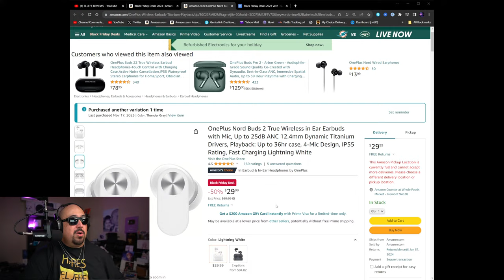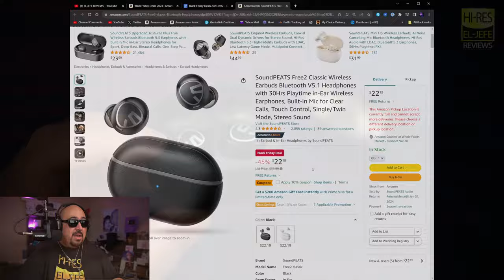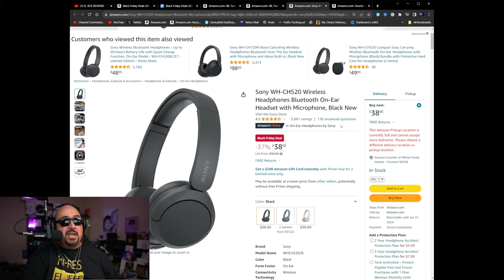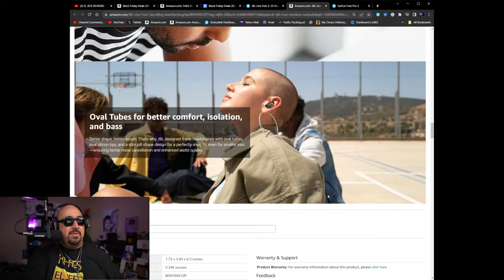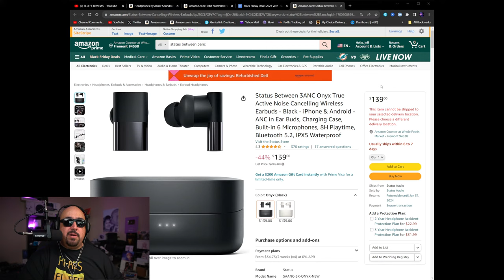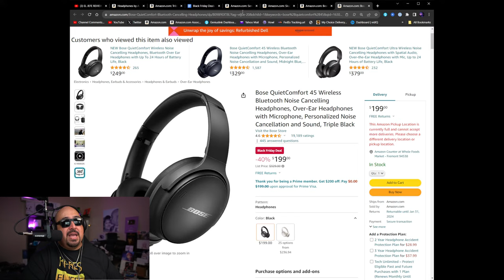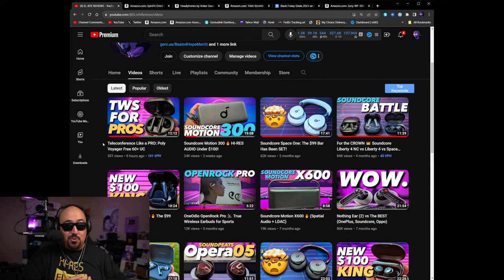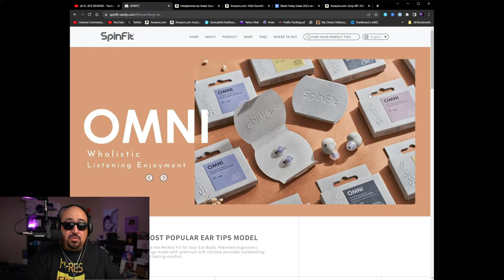Black Friday 2023 Deals on Headphone and True Wireless Earbuds!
Black Friday 2023 Links:

Earbuds Under $30 (Bass)
OnePlus Nord Buds 2 [Amazon]
Tozo T20 [Amazon]
Soundcore A20i [Amazon]
Soundpeats Clear [Amazon]
JBL Vibe Beam [Amazon]

Earbuds Under $30 (Balanced)
Moondrop Space Travel [Amazon]
Soundpeats Free2 Classic [Amazon]

Edifier TWS1 Pro 2 [Amazon]
Soundpeats Air4 Pro [Amazon]
Soundcore Life A3i [Amazon]
1more PistonBuds Pro [Amazon]
Tozo NC7 [Amazon]
Soundcore Sport X10 [Amazon]

Wireless Headphones under $50
Soundcore Q20+ [Amazon]
Sony CH520 [Amazon]
JBL Tune 660 NC [Amazon]
JBL Tune 710BT [Amazon]

Oneplus Buds Pro 2 [Amazon]
Earfun Free Pro 3 [Amazon]
JBL Live Pro 2 [Amazon]
JBL Live Free 2 [Amazon]
Samsung Galaxy Buds FE [Amazon]
Status Audio Between Pro [Amazon]
Soundcore Liberty 4 [Amazon]
Soundcore Liberty 3 Pro [Amazon]
Soundcore Liberty 4 NC [Amazon]
Sony WF-C700N [Amazon]
Edifier NeoBuds Pro 2 [Amazon]
Soundpeats Opera05 [Amazon]
1more Evo Evo [Amazon]

Wireless Headphones Under $100
Soundcore Space Q45 [Amazon]
Sony CH720N [Amazon]
1more Sonoflow [Amazon]
Edifier WH950NB [Amazon]
Beats Solo3 [Amazon]

Status Audio Between 3ANC [Amazon]
Nothing Ear 2 [Amazon]
Google Pixel Buds Pro [Amazon]
Galaxy Buds2 Pro [Amazon]
AirPods Pro 2 (USB-C) [Amazon]
Sennheiser MTW3 [Amazon]
Sony LinkBuds S [Amazon]
Bose QuietComfort II [Amazon]
Sony WF1000XM4 [Amazon]

Wireless Headphones Under $200
Bose QC45 [Amazon]
Beats Studio Pro [Amazon]
Skullcandy Crusher ANC 2 [Amazon]
Sennheiser Accentum [Amazon]

All the others above $200
Denon Perl Pro [Amazon]
Technics AZ80 [Amazon]
B&O Beoplay EX [Amazon]
Bose QC2 Ultra [Amazon]
Sony WF1000XM5 [Amazon]
B&W PI7s2 [Amazon]

Omni [Amazon]
CP1025 [Amazon]
SuperFine [Amazon]
W1 [Amazon]

⏱️TIME STAMPS⏱️
00:00 Start